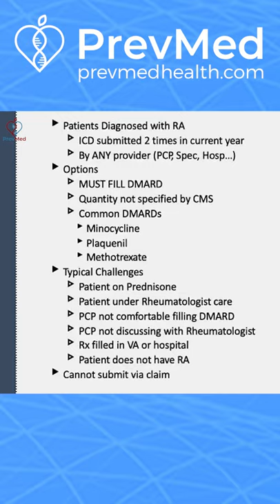# SHORTS Things aren't always what they seem DMARDS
This video is about Stayin Alive. To win an online course on Insulin Resistance click on this
To win an online course on Heart Attack & Stroke Prevention click on this

Social
🎧Podcasts: